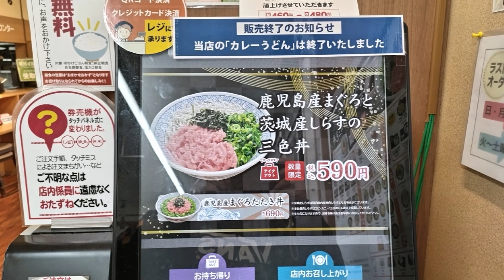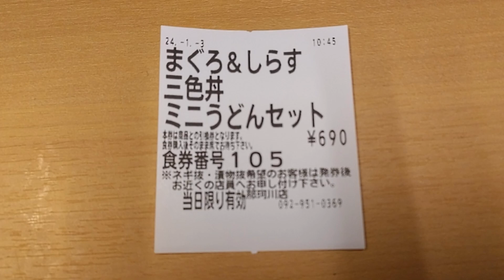期間限定『お弁当のヒライ』 鹿児島産まぐろと茨城産しらすの三色丼